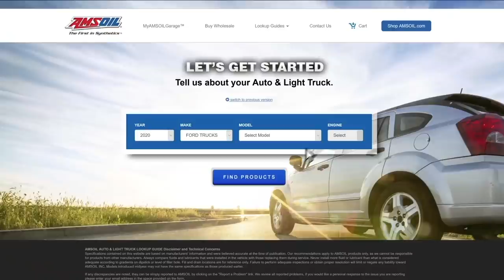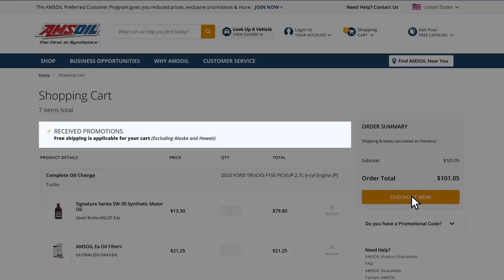From Fill-In Guy to Title Contender | Cameron McAdoo on the SML Show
Presented by OGIO Powersports and Yamaha

For this week's episode of the SML Show, Donn Maeda sits down with Cameron McAdoo to discuss his preparation for the 2022 250 East Coast Supercross series, getting engaged, and plenty more. Plugin those headphones and enjoy this week's episode of the SML Show with Cameron!